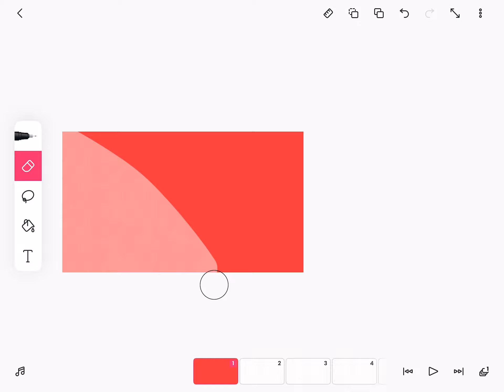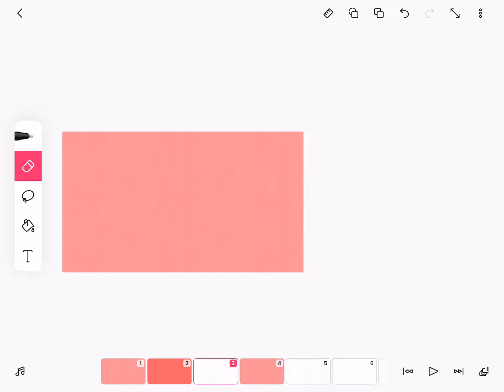This is for my animators